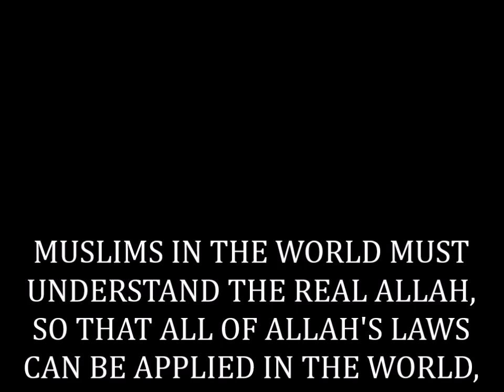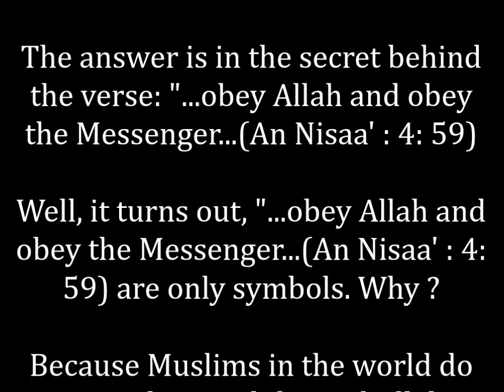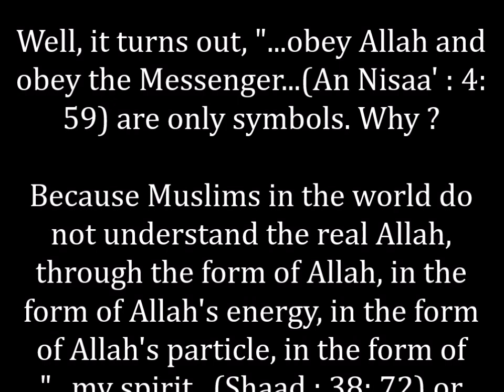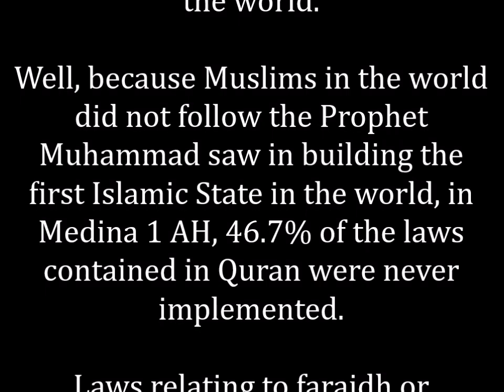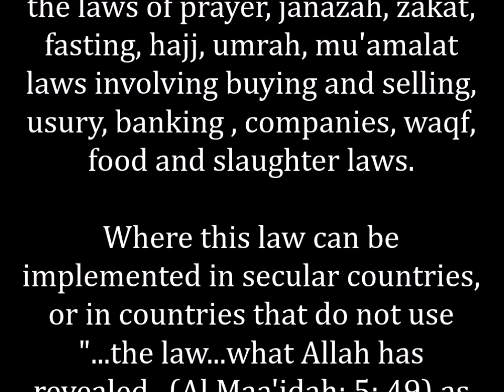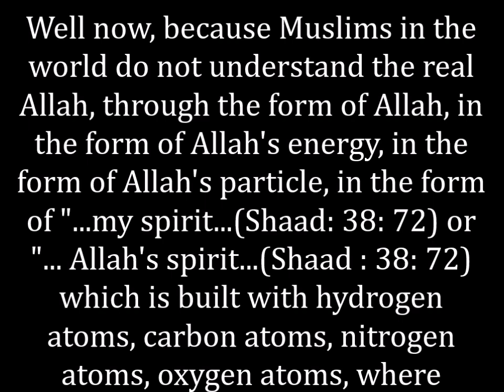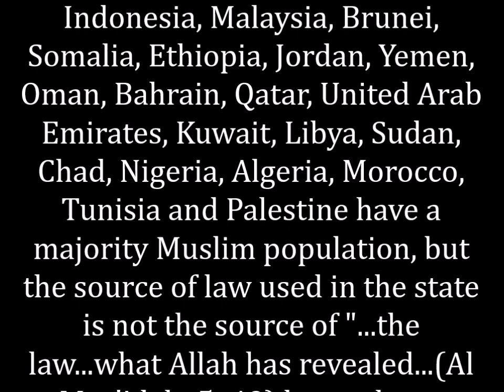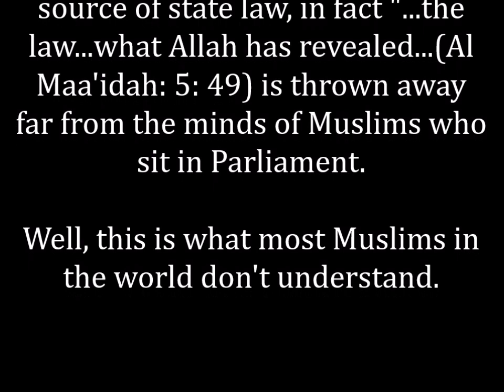MUSLIMS IN THE WORLD MUST UNDERSTAND THE REAL ALLAH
UNLOCKING ALLAH'S SECRETS, MUSLIMS IN THE WORLD MUST UNDERSTAND THE REAL ALLAH, SO THAT ALL OF ALLAH'S LAWS CAN BE APPLIED IN THE WORLD, DO NOT FOLLOW ORTHODOX, CATHOLICS, PROTESTANTS WHO DO NOT HAVE GOD'S LAWS